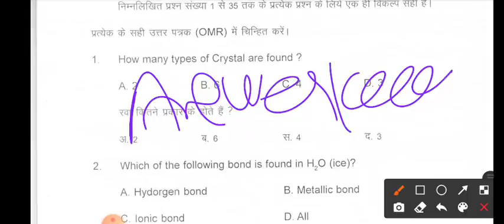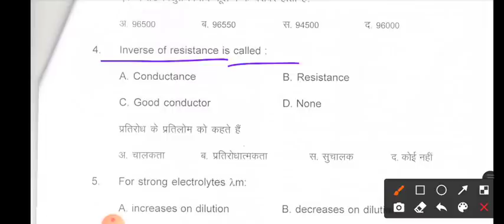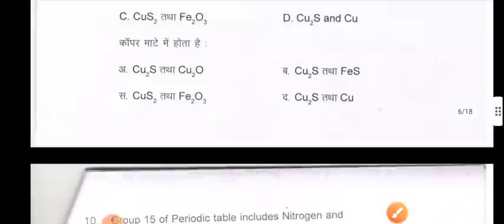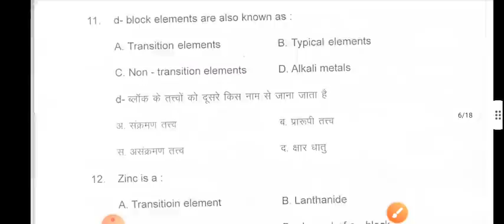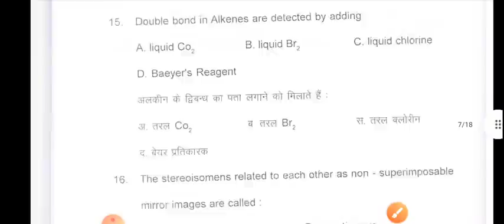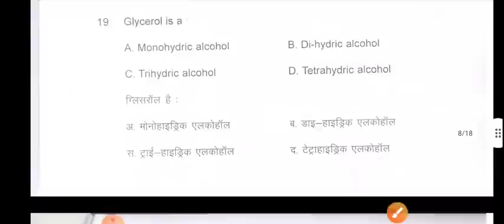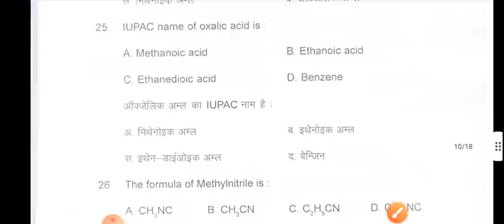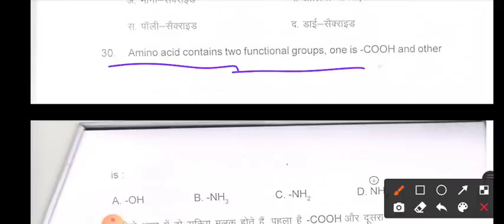biharboard 12th exam 2022 3 February chemistry answerkey objective all set| viral question chemistry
12th chemistry 2022
12th chemistry 2022

tanu classes

12 chemistry 2022

inter ka chemistry kaise download kare

chemistry kaise nikale 12th ka 2022
12th final chemistry 2022

intermediate chemistry 2022

bihar board

bihar board inter chemistry 2022

chemistry

bihar board 12th chemistry 2022 download

bseb chemistry 2022

12th ka chemistry kab aayega 2022

bihar board chemistry 2022 12th

bsebjective Answerkeypaper 2022

objective Answerkeypaper 2022 class 12 bihar board chemistry

objective Answerkeypaper 2022 class 12 up board chemistry

objective Answerkeyset 12th bihar board 2022

objective Answerkeyset 2022 chemistry class 12th

bihar board objective Answerkeypaper 2022 class 12

bihar board objective Answerkeypaper 2022

bihar board objective Answerkeypaper kaise download kare

class 12th chemistry objective Answerkey objective

class 12th chemistry objective Answerkey short question

class 12th chemistry objective Answerkey question

class 12th chemistry ka objective Answerkey objective 2022

class 12th chemistry objective Answerkey short question 2022

class 12th chemistry objective Answerkey objective 2022

class 12th chemistry ka objective Answerkey question 2022

class 12th chemistry objective Answerkeypaper 2022

class 12th chemistry objective Answerkeypaper

class 12th chemistry objective Answerkeyset

class 12th chemistry objective Answerkeyset 2022

chemistry class 12 objective Answerkeypaper 2022

chemistry class 12 objective Answerkeypaper 2022 objective

chemistry class 12 objective Answerkey objective question

chemistry class 12 objective Answerkey objective Answerkeypaper

chemistry class 12 objective Answerkey Guess Question 2022

chemistry class 12 gues question objective Answerkeypaper 2022

chemistry class 12 objective Answerkey objective question in english

chemistry class 12 objective Answerkey 2022

Chemistry Objective Answerkey Objective 2022

chemistry ka objective Answerkeypaper class 12

chemistry 12th class objective Answerkey up board 2022

chemistry ke objective Answerkey question

chemistry answer objective Answerkeypaper 2022

ect

12th class 2022 mp board

12th class ka chemistry ke objective Answerkey question 2022 objective

12th class chemistry objective Answerkey objective question

12th class chemistry objective Answerkey objective question 2022

12th class chemistry vobjective Answerkey objective Bihar board

inter Chemistry Objective Answerkeypaper 2022

New Pattern Chemistry Objective Answerkeypaper 2022

New Pattern Chemistry Objective Question 2022

inter exam 2022 Chemistry Objective AnswerkeySet 2022

inter Chemistry Objective Answerkey2022

intermediate class 12th chemistry objective Answerkey objective

Bihar Board Chemistry Objective Answerkeypaper 2022

Bihar Board 12th Chemistry Objective AnswerkeySet 2022

bihar board class 12th chemistry objective Answerkey question

bihar board objective Answerkeypaper question class 12

bihar board chemistry guess objective

Bihar Board chemistry Objective Answerkey Guess Question 2022

bihar board objective Answerkeypaper 2022 class 12th

bihar board class 12th chemistry objective question

bihar board class 12th objective Answerkey

12th Chemistry Answer key 2022
12th Chemistry Answer key 2022
12th Chemistry Answer Key 2022

12th chemistry answer key
12th chemistry answer sheet
class 12th chemistry answer key

12th chemistry answer key